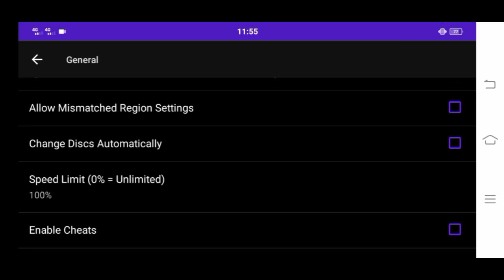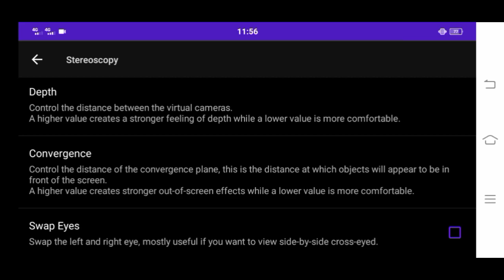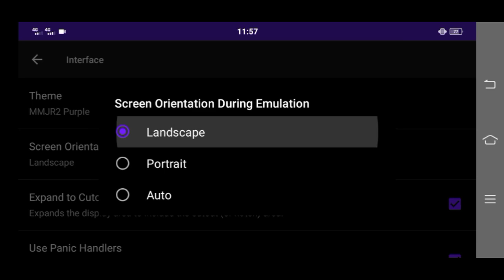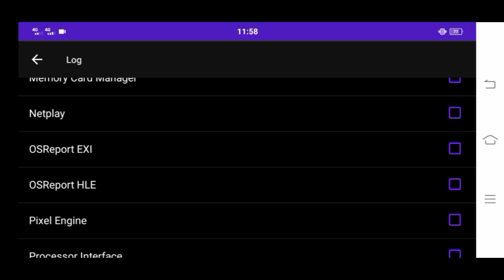BEST SETTING‼️ Dolphin MMJR2 Helio P35 | 2023 Update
Di video kali ini saya akan share settingan untuk emulator Dolphin MMJR2 guys, settingan di dalam game atau aplikasi sangat berpengaruh dalam permainan, nah disini saya sudah setting emulator dolphin mmjr2 paling optimal di chipset MTK kelas low end, saya test menggunakan MTK Helio P35, ini adalah device yg saya gunakan untuk bermain game-game emulator android guys... okey penasaran kan, langsung saja tonton videonya sampe selesai.

Note !!!
FPS naik turun karna sambil record, kalo gak ngerecord lanjay parah.

Terima kasih sudah menonton video EagleBoy, jangan lupa LIKE & SHARE video ini, agar teman kalian juga dapat merasakan pengalaman bermain game dengan lebih lancar pastinya, COMMENT juga dibawah, next video EagleBoy buat config game PS2 apalagi... Dan yg terpenting SUPPORT EagleBoy dengan cara :

Klik juga ICON lonceng nya, supaya kalian mendapatkan notifikasi video terbaru selanjutnya dari channel ini.

My Device :
Vivo Y1S
Ram » 2GB
Rom » 32GB
Chipset » MTK Helio P35
jangan bilang chipset ini kentang😤

Stay healty and safety guys🤗